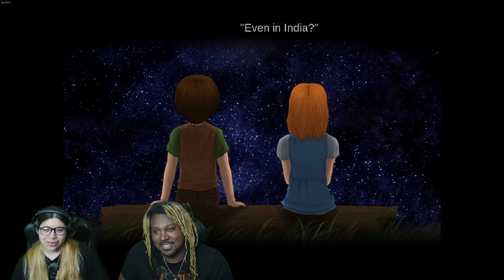Emotional Farewell | To The Moon Episode 6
►Prepare for an emotional journey as Chief and Lizzie guide you through Episode 6 of To The Moon! 🌙 This episode dives deep into heartfelt moments, stunning storytelling, and an unforgettable farewell that will leave you teary-eyed.

Join us as we explore this beloved indie game and share our reactions to its poignant narrative. Don’t miss out on this impactful chapter in the To The Moon series.

In This Episode:

🛤️ Journey through Johnny’s memories
💔 Emotional farewells and tough choices
🎶 Breathtaking music from To The Moon
Game Details:

🎮 Game: To The Moon
Developer: Freebird Games
Genre: Adventure/Indie

is always appreciated!